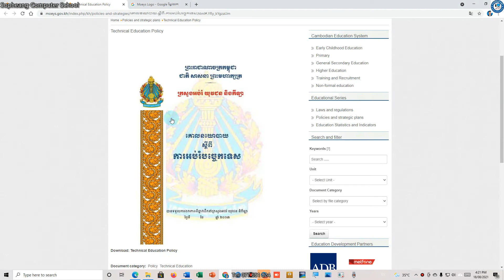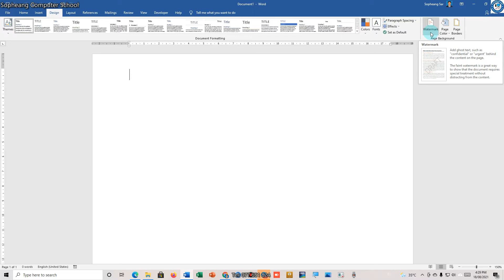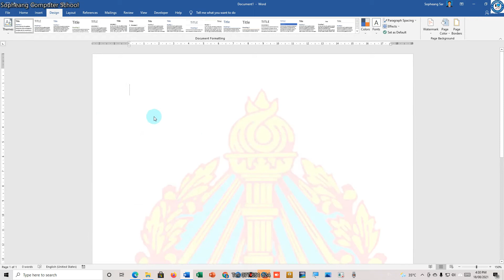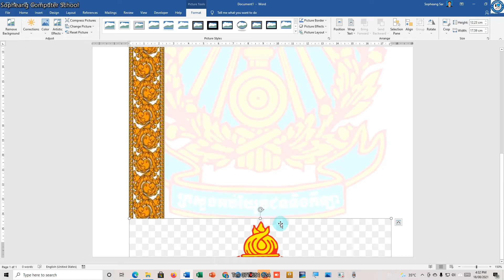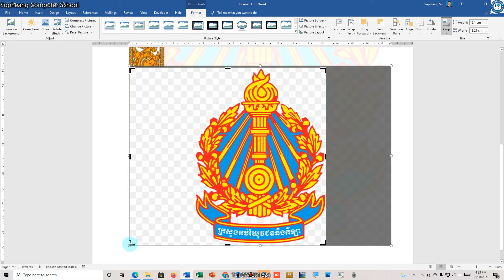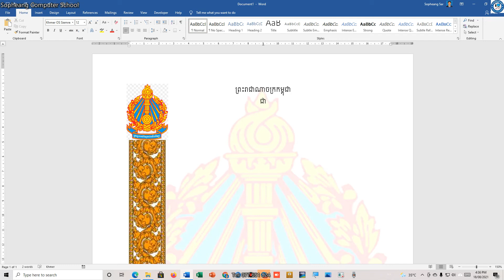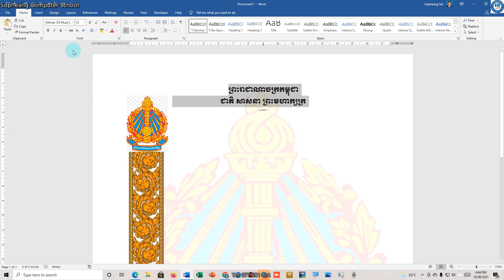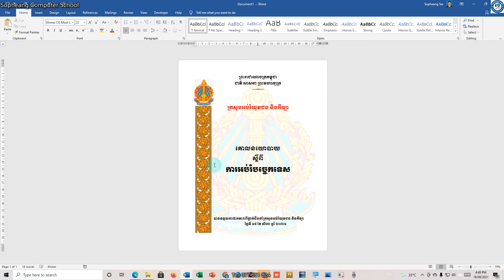របៀបធ្វើគម្របសៀវភៅ How to make a book cover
សូមស្វាគមន៍ នៅក្នុងវីដេអូនេះខ្ញុំនឹងពន្យល់បងប្អូនអំពីរបៀបធ្វើគម្របសៀវភៅ